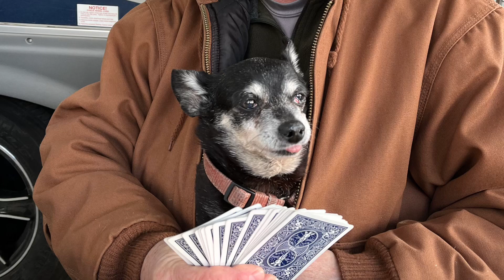A year with our furbabies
Our 4 little rescues are such a Blessing!